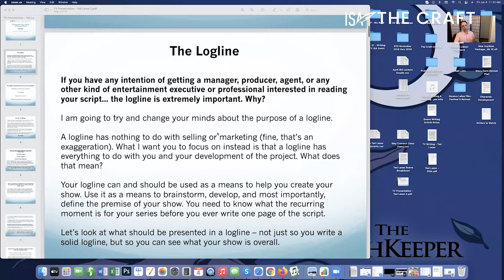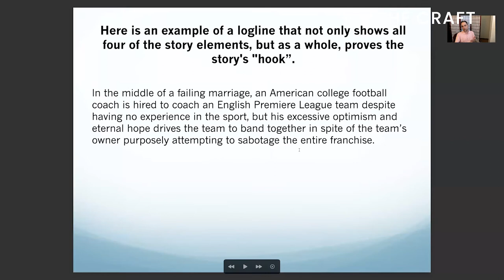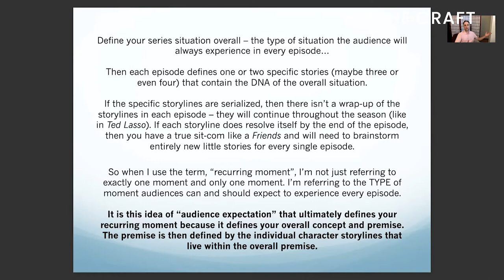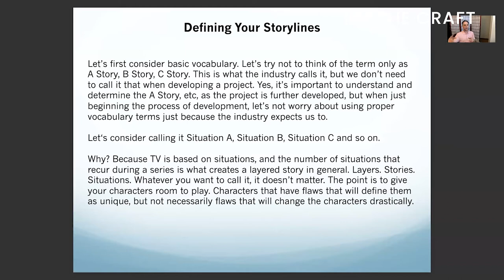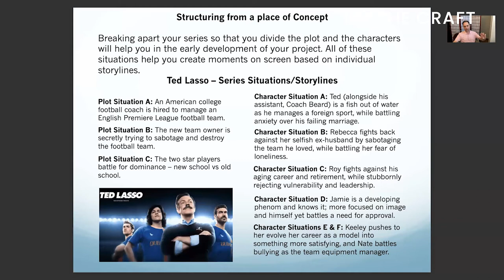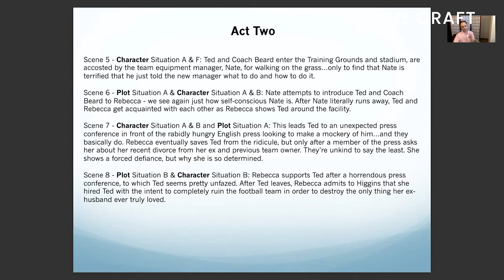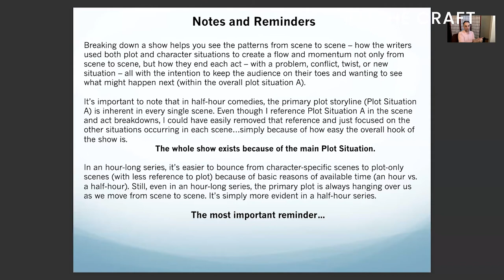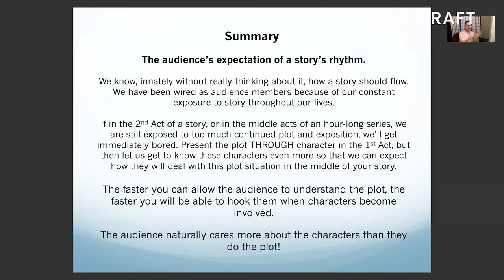ISA Presents: Ted Lasso, a TV Breakdown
Join us for ISA Presents: Breaking Down Ted Lasso.
Learn how to develop your TV show using Ted Lasso as an example.
Learn how and why characters are central to a successful TV show.
Whether you've seen Apple TV's half-hour comedy, Ted Lasso, or not, Max Timm of the ISA will break down how the show works from a logistical level, but also why the show has received such high praise and acclaim from critics and audiences alike.

Half-Hour comedy has changed and evolved from the days of Taxi and Cheers, but the heart of the traditional sit-com remains the same - it's all about the characters. Ted Lasso goes above and beyond in their development of such enjoyable characters, and not just from a basic serialized approach. There is so much to discuss and cover in this event where the ISA's Director of Education and Co-VP of Development with Creative Screenwriter Productionss will use Ted Lasso as an example of how you can develop your own series (whether it's a half-hour comedy or an hour-long drama).

We, as creators, need to spend the time studying existing shows, and not only shows we love or intend to emulate. A free education exists in every single piece of television, so through this event Max will explain how to pay attention to what's happening, why, and when so that you, too, can create winning entertainment in the TV space.

Ted Lasso logline:
Follows U.S. American football coach Ted Lasso who heads to the U.K. to manage a struggling London football team in the top flight of English football.